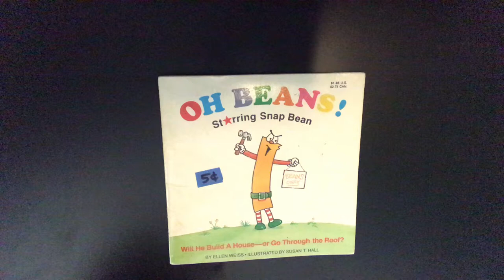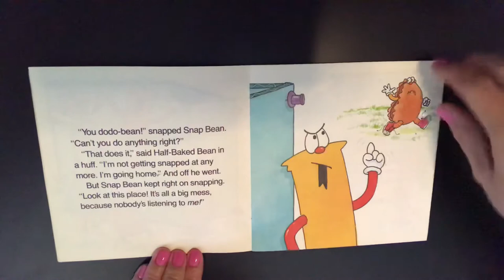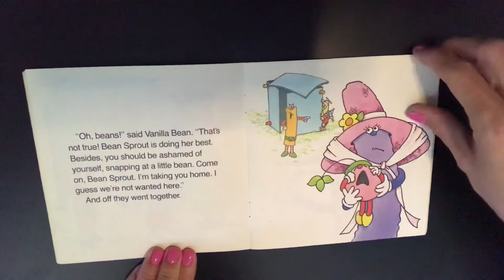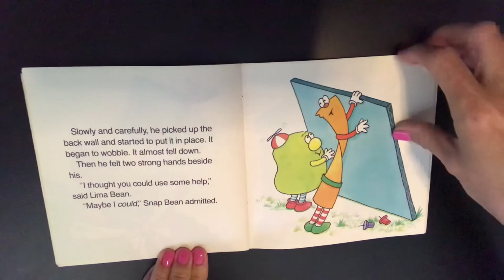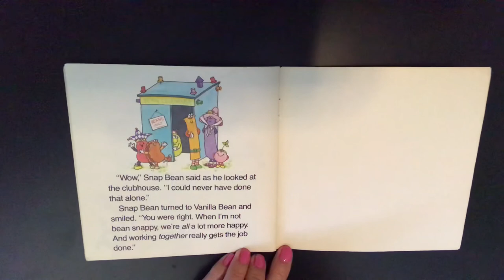Oh Beans! Starring Snap Bean by Ellen Weiss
Illustrations by Susan T Hall